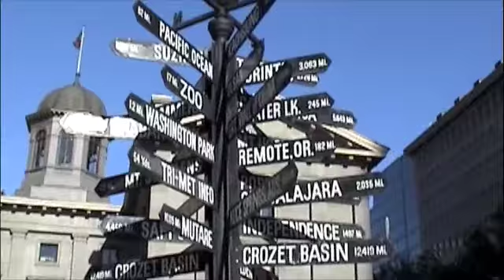Downtown Portland June 2008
Clips from two sunny days in Portland OR.